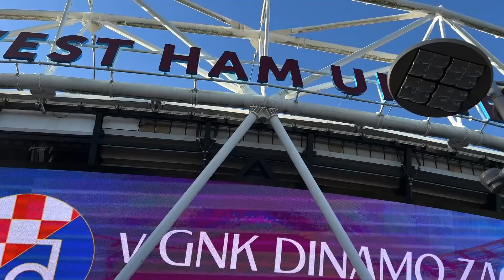A CRAZY GOAL FOR WEST HAM TO WIN A CRAZY LONDON DERBY!! | West Ham vs Chelsea Vlog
The adventure continues.. this time we head back to the London Stadium to see an incredible London Derby! It would be West Ham who won it with a crazy goal! To keep up the pace in the top 4 race!